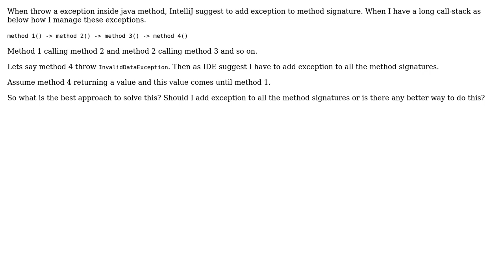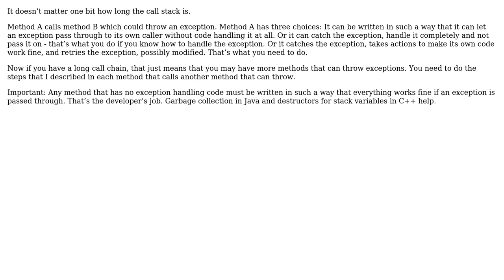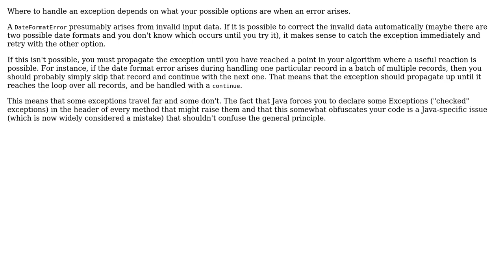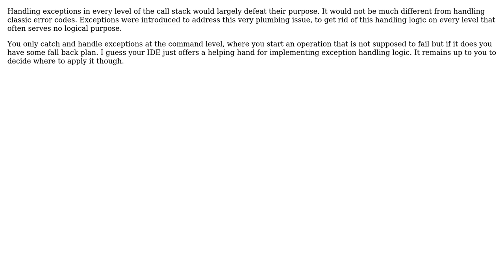Software Engineering: How to manage exceptions in a long call stack? (5 Solutions!!)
Software Engineering: How to manage exceptions in a long call stack?

With thanks & praise to God, and with thanks to the many people who have made this project possible! | Content (except music & images) licensed under CC BY-SA | Music | Images & others | With thanks to user Martin Maat user Kilian Foth user gnasher729 user Frank user candied_orange user Buddhika Chathuranga and the Stack Exchange Network Trademarks are property of their respective owners. You are responsible for your own actions.